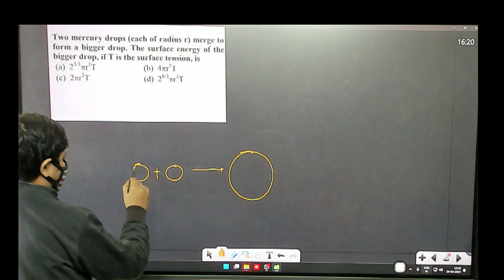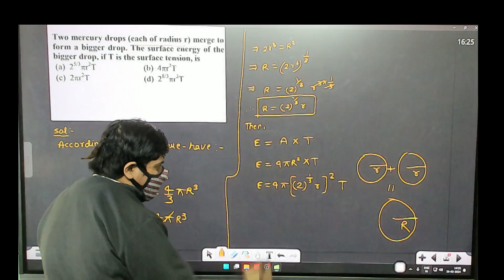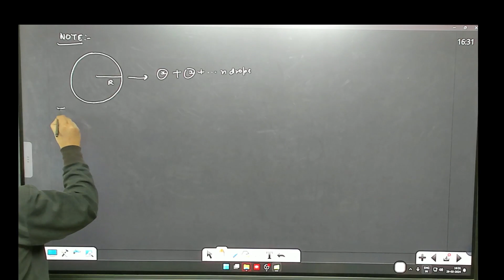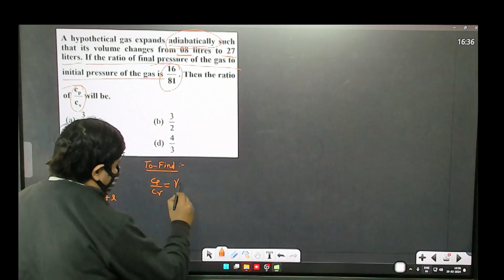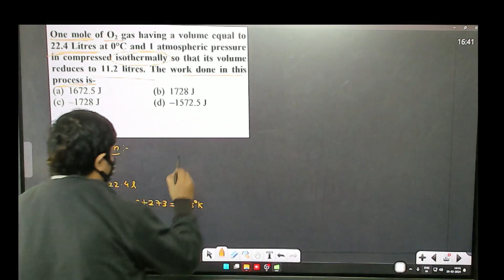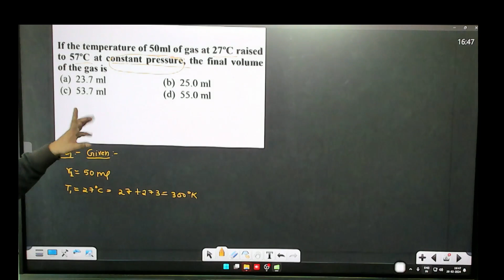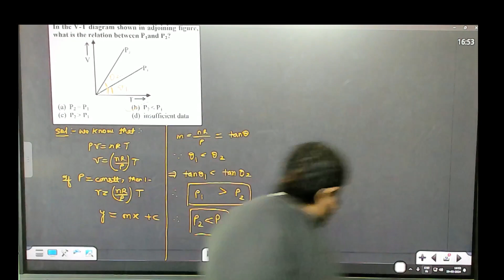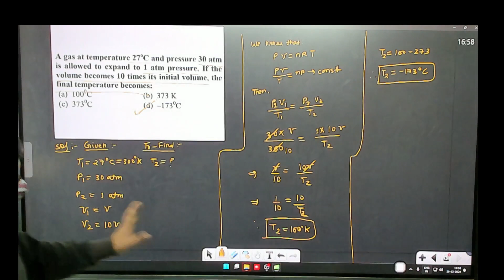Very Very Important Numerical on Oscillations and waves:|| Physics NCERT || S.O.D.A || Part 2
Useful for 11th class students and also for NDA Students, CBSE Board students, MP board etc.